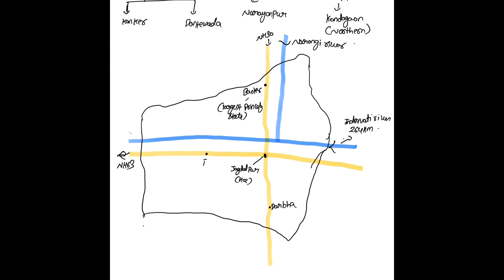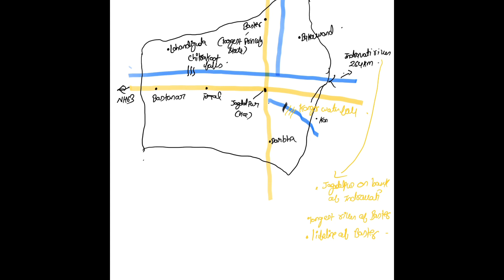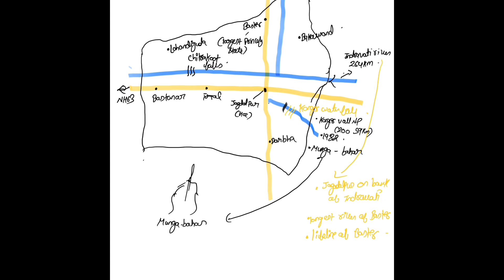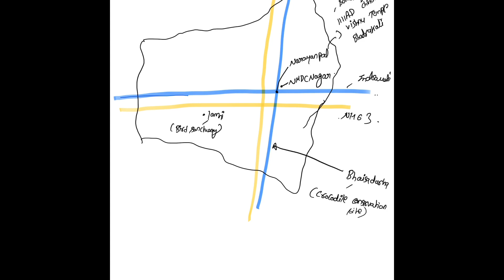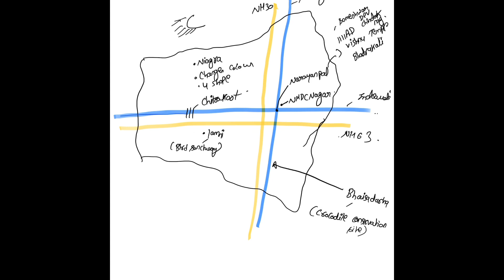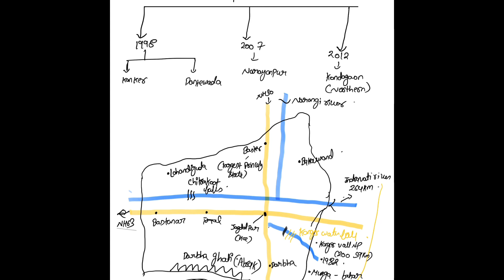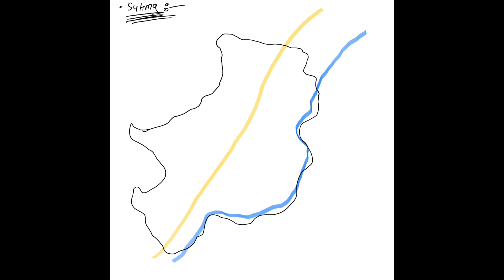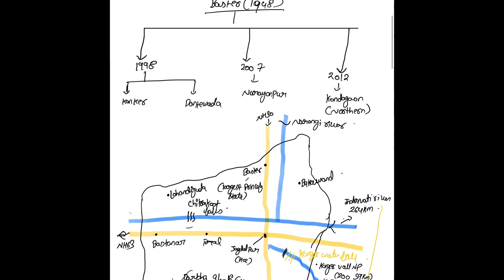L3- Bastar and Sukma |CGPSC PRE 2024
Bastar and sukma district river ,hills,hational highway,temple,block,tehsil,.